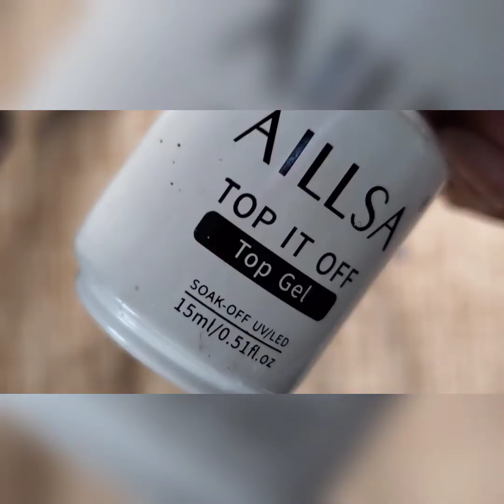Morning to night nails 2 ways | DIY Press on Nails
Two separate tutorials of morning to night nail designs.

Musician: LiQWYD